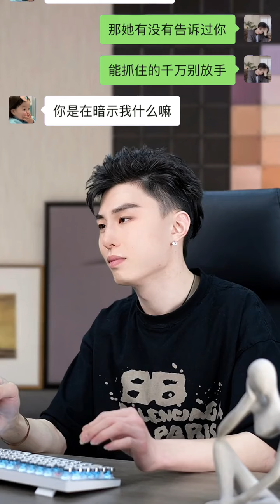喜欢的女生这样约，她会一直想你